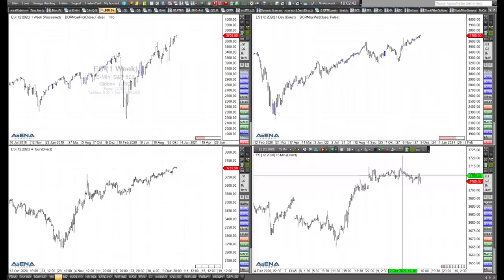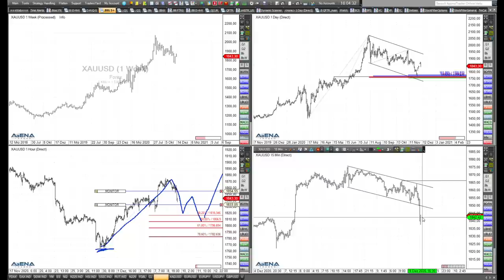Rüdiger Born: Vola bei den Indizes, mögliche Korrektur bei Gold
Bei Dow Jones, Nasdaq und S&P 500 tut sich derzeit einiges. Das schaue ich mir im folgenden Video direkt am Chart genauer an. Bei Gold könnte ein Short-Szenario anstehen.